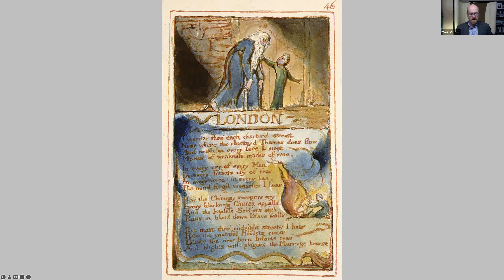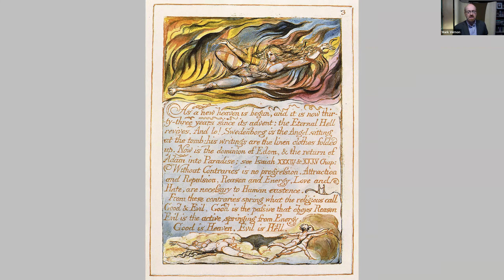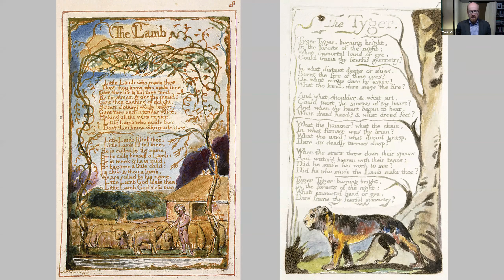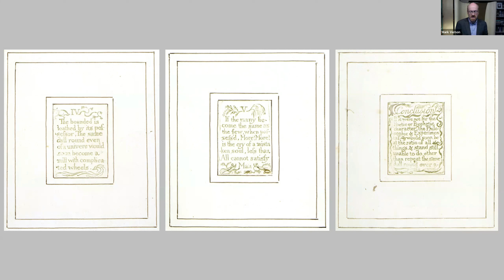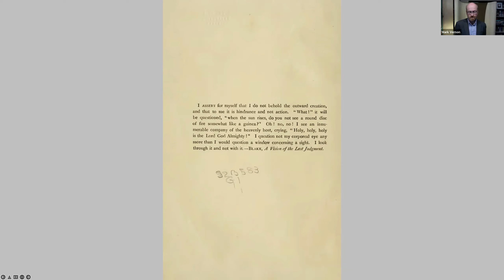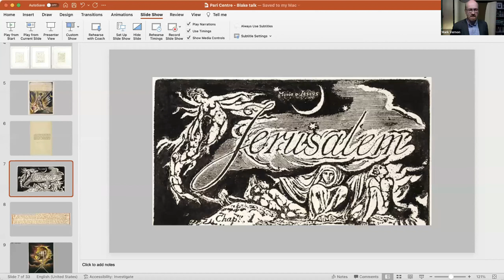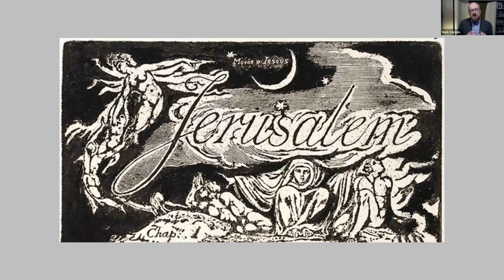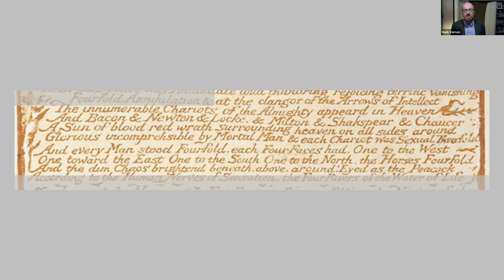Contraries and Human Existence - William Blake and Cleansing the Doors of Perception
Perception is cleansed in the struggles of life, William Blake realised, as his own life was lived between heaven and hell, innocence and experience, vision and labour. Opposites are the energy that bring the power to see through surfaces to Eternity. Blake offers maps that chart the transformation from the narrow sight of Ulro to the full embrace of divine vision.

In this talk I consider Blake's use of verse and imagery to awaken our consciousness; the critique he developed of the mechanical philosophy and the dynamics of the human psyche; erotic love and the androgenous mind; and the way he linked forgiveness, imagination and transformation - witnessed by the presence of Jesus.

This event is part of a series looking at dualities running through February 2022.